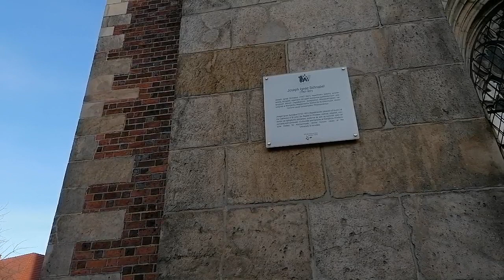Wrocław, Ostrów Tumski, Plac Katedralny, Katedra pw. św. Jana Chrzciciela VID 20230114 144316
Wrocław, Ostrów Tumski, Plac Katedralny, Katedra pw. św. Jana Chrzciciela